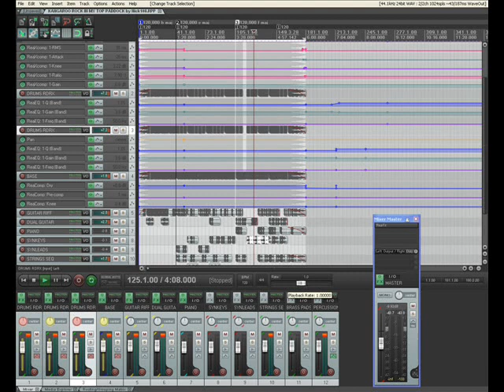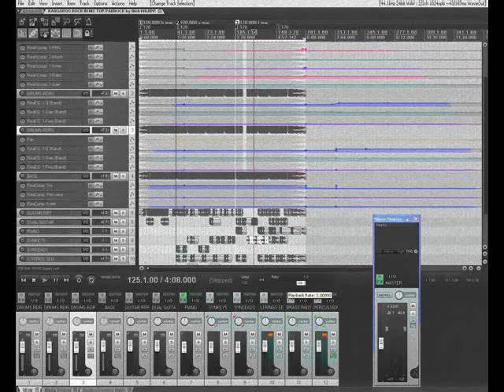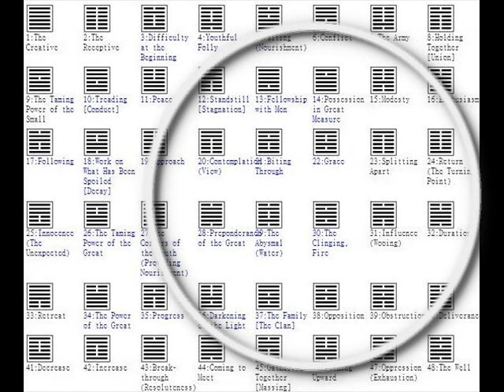NO NEWS, JUST 5,000 VIEWS by Nick108.wmv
Created on Reason 4, how old fashioned am I?  Then with some help from the KeyRig49 into the Reaper, then onto Windows Movie Maker II with Spice FX 6 from Pixelan, so chant the Holy Names Always and Rock for Radharani.